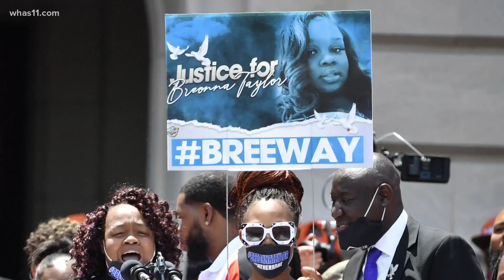'Say Her Name' Rapper Common shares poem and words of support at rally for Breonna Taylor | June 202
Breonna Taylor was killed when police executed a no-knock warrant at her Louisville apartment, on March 13, 2020. Here's what happened then and since her death. On June 26, 2020, Rapper Common shared this poem about Breonna Taylor. He said he feels a special connection because the day she died-March 13 is his birthdate.